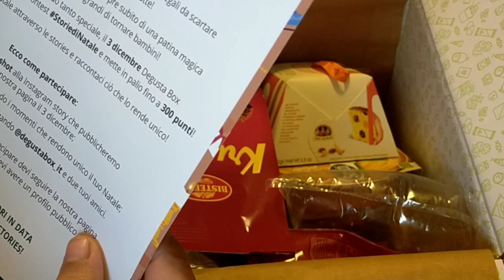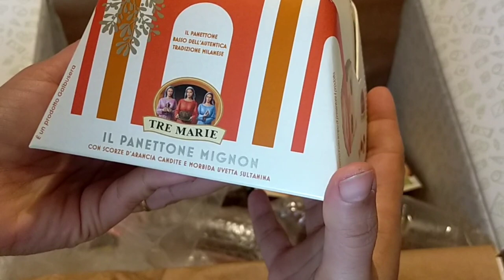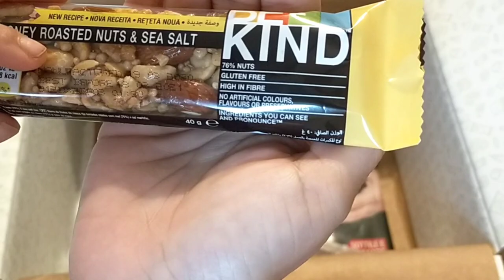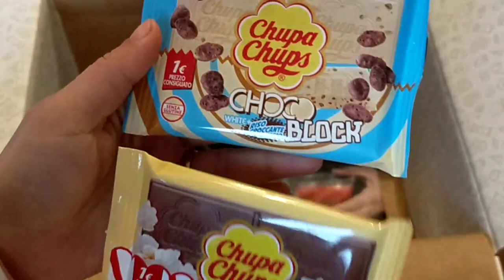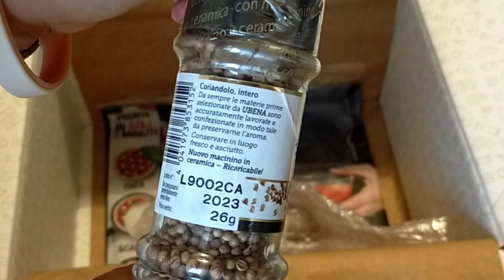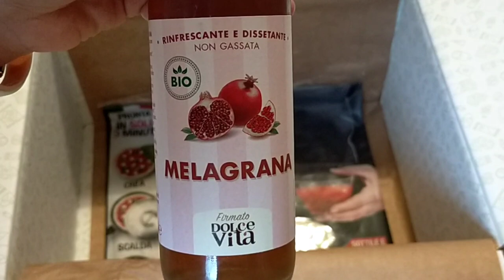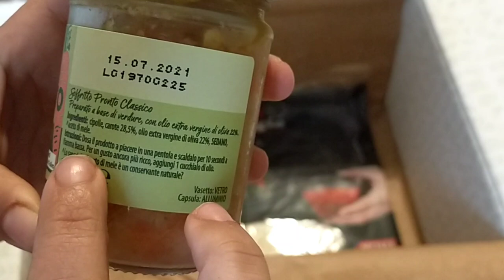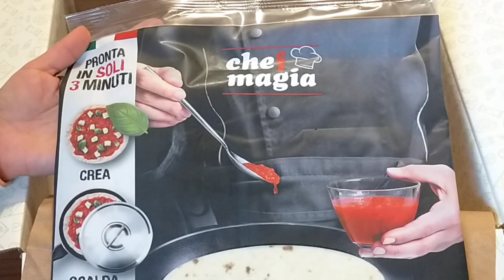📦APRO LA DEGUSTABOX DI NOVEMBRE CON VOI 📦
Ciaoooooooo e benvenuti in questo nuovo video e in questo nuovo format 😊 ho riattivato l'abbonamento Degustabox e ho deciso di condividere con voi quello che trovo 😊 non è una collaborazione ma saranno pagate interamente da noi 😊 vi lascio il link per il sito nel caso foste interessati 😊 fatemi sapere se vi piace 😊